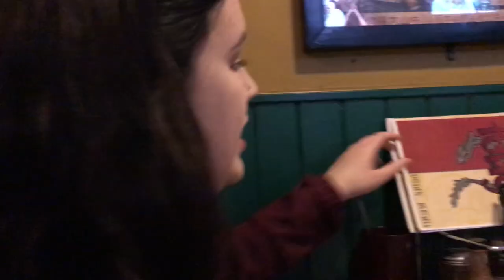Concert Vlog #20: The Dangerous Summer, Microwave, & The Band CAMINO Tour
Questions:

►What videos would you like to see me do in the future?